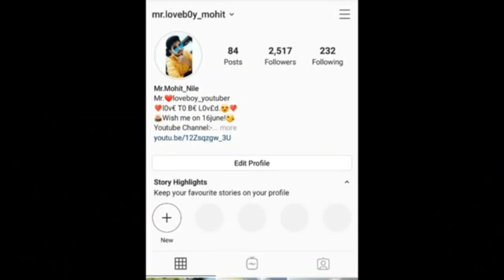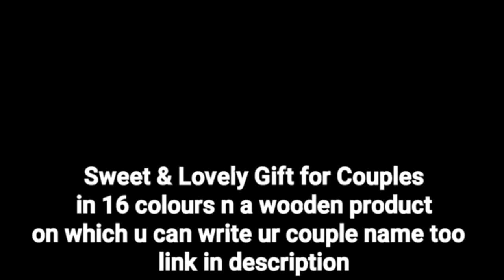Relationship || Cute Call Conversation || Ishq Ki Bewakoofiyaan Ep4 ||Mr.Loveboy